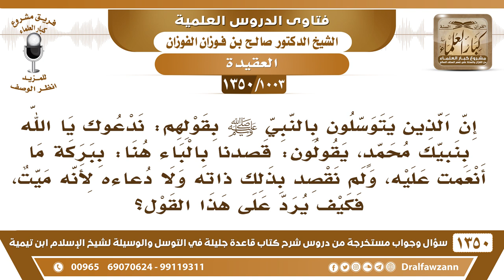[1003 /1350] يقول بعض من يتوسل بالنبي ﷺ "ندعوك يا الله بنبيك محمد" بأن الباء هنا بمعنى: ببركة ما ..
-[1003 /1350] السؤال: إن الذين يتوسلون بالنبي صلى الله عليه وسلم بقولهم: ندعوك يا الله بنبيك محمدٍ، يقولون: قصدنا بالباء هنا: ببركة ما أنعمت عليه، ولم نقصد بذلك ذاته ولا دعاءه لأنه ميت، فكيف يرد على هذا القول؟
الجواب: الباء ما هي بهواك تصرفها عَلَىٰ رغبتك، الباء للقسم، من حروف القسم، فإذا قلت: أسألك بنبيك، أي: أقسم عليك بنبيك، أو تقول: الباء للسببية، أسألك بسبب نبيك؛ هٰذَا تعسف، كيف تسأله بسبب نبيه؟ اسأله بدون سبب، اسأله بينك وبينه، اسأل الله مباشرة، بدون أنك تلف وتقول: بسبب نبيك.
للاشتراك في قناة الشيخ صالح الفوزان
أسئلة وأجوبة من شرح قاعدة جليلة ( 1350 ) مقطع

للاستفسار والإقتراحات والدعم
رئيس الفريق
لمشروع كبار العلماء